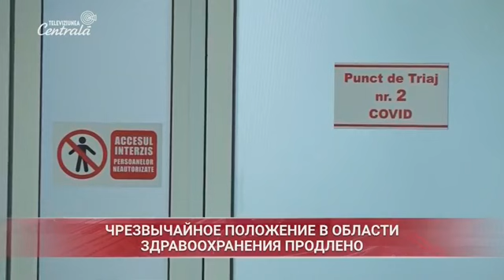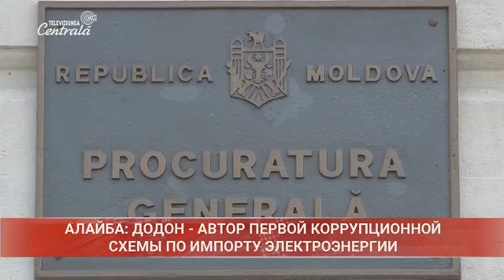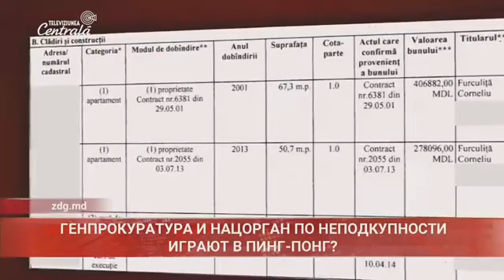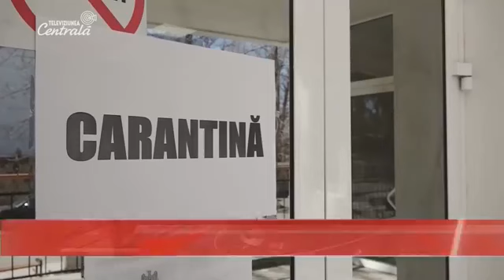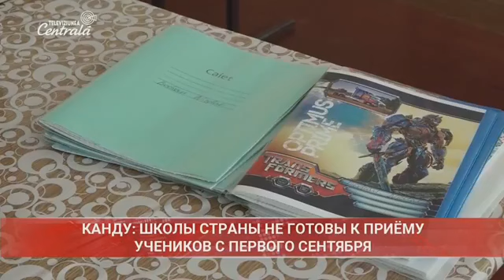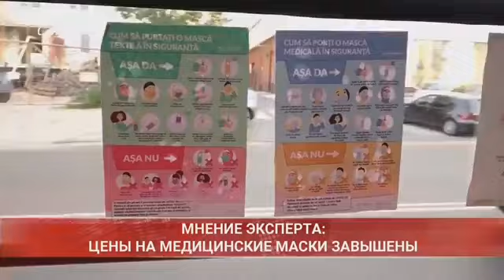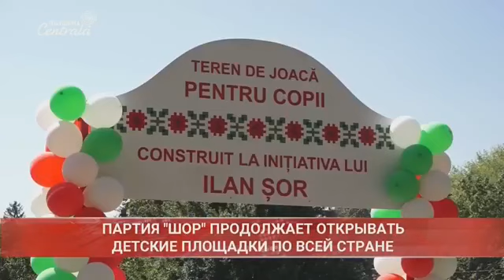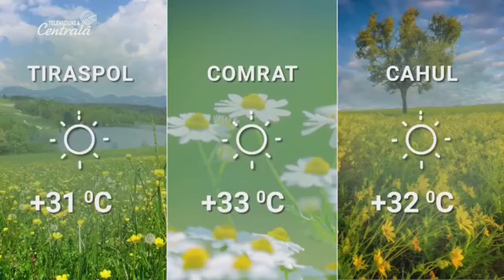2020-08-26 | 21:00 Новости на Центральном Телевидении